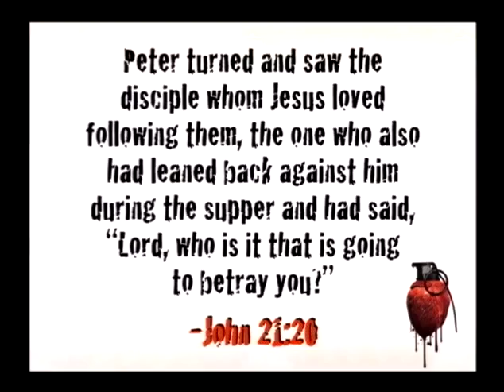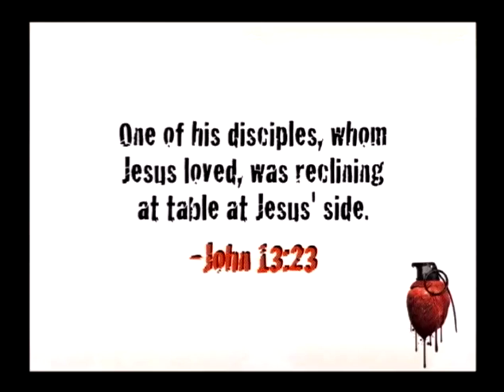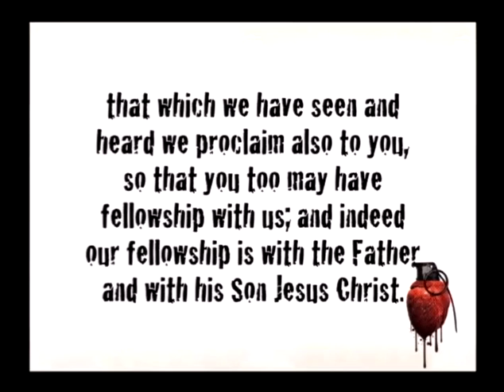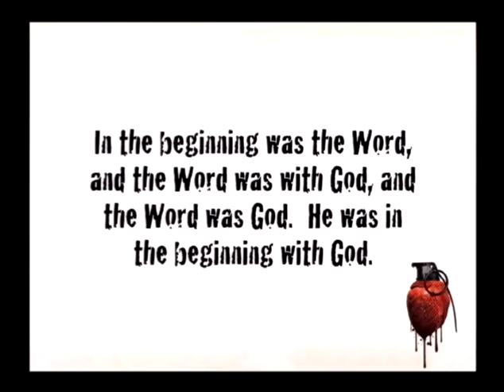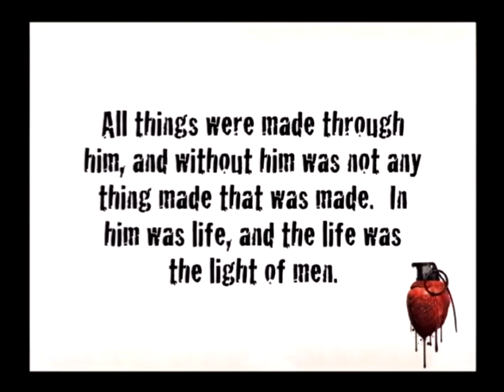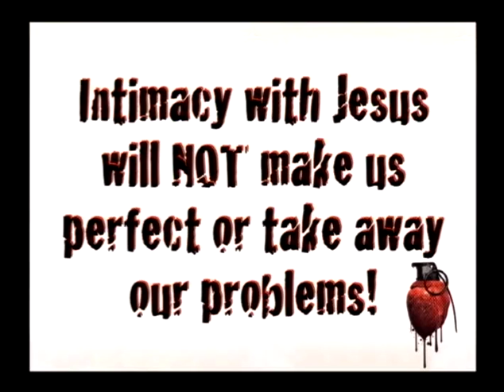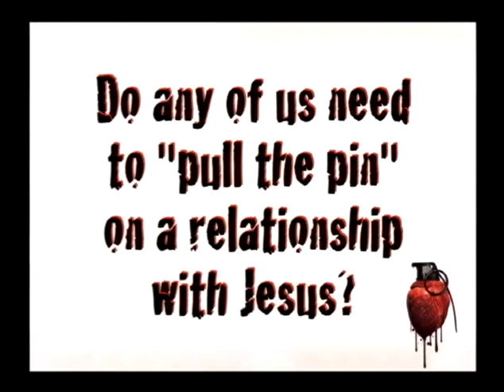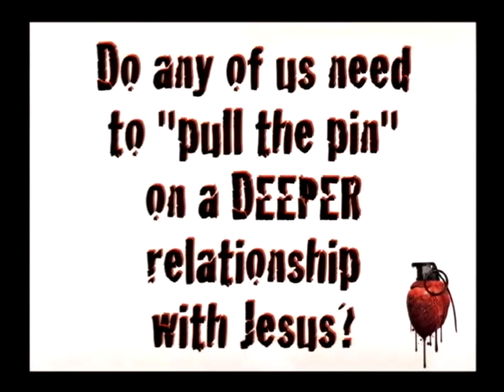Pull the Pin 3: Jesus 101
Do you ever feel like you know some things about Jesus but you are not sure you have the most important stuff down?  Whether you are just exploring, are a new Jesus follower, or have been on the journey a long time, this week will fuel your faith!  This makes my pulse quicken, my mind explode with ideas, and my heart fill with overwhelming positive emotion!  We all have those things that excite us… areas if someone opens the door, they’d better get comfortable and plan to stay for a while.  I believe these passions are gifts from God.  It’s like my heart is a grenade and you’ve just pulled the pin!